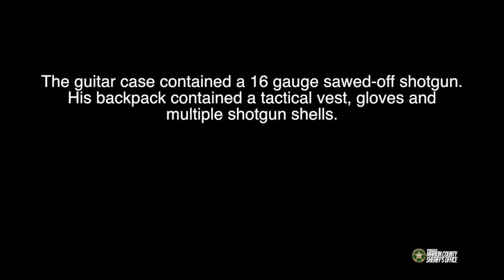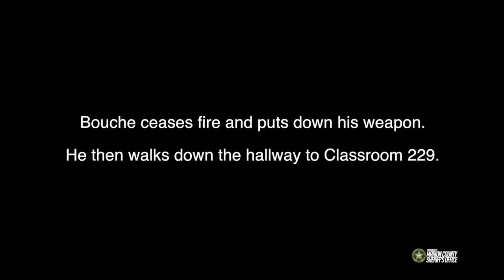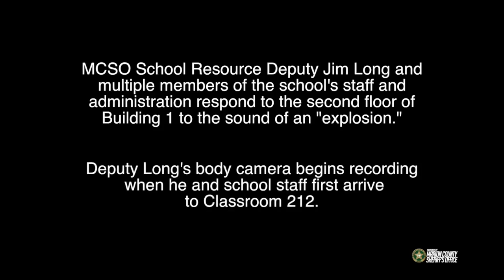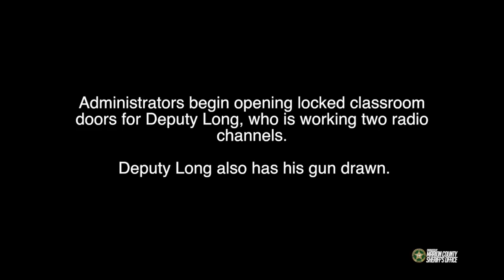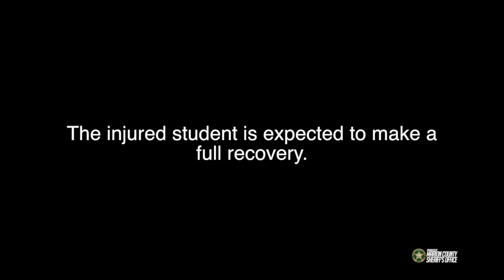Forest High School Shooting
Marion County Sheriff's Office has released this video of still images and body camera footage from the Forest High School shooting that left one student injured on April 20, 2018.